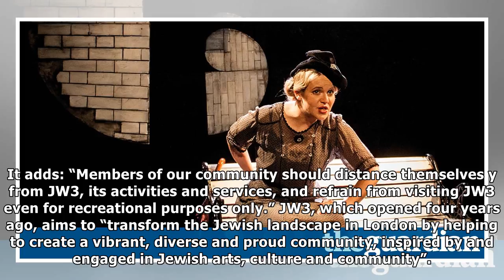Ultra-orthodox rabbis call for boycott of jewish arts centre over lgbt support | News 24H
A group of ultra-Orthodox rabbis have called on their congregations to boycott a Jewish cultural centre in London because it held a gay-themed week of events and provides a meeting space for gay Jewis...